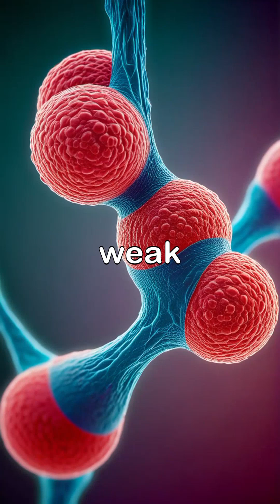What Happens During a 24-Hour Fast? (Hour 18 Will Shock You)! 😲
About This Video:

Fasting for 24 hours does more than burn fat — it triggers powerful changes inside your body that most people have never heard about. In this video, we break down exactly what happens during a full-day fast, from fat-burning mode to autophagy to a complete immune system reset. Learn how your body switches from glucose to ketones, why growth hormone spikes around hour 18, how fasting boosts mental clarity, and how it helps repair damaged cells naturally.
Whether you're interested in weight loss, longevity, detoxification, or better metabolic health, this breakdown of the 24-hour fasting timeline will show you why so many experts recommend it.